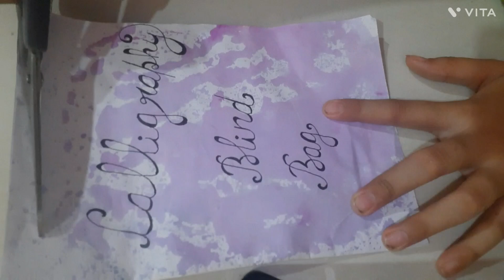Calligraphy blind bag